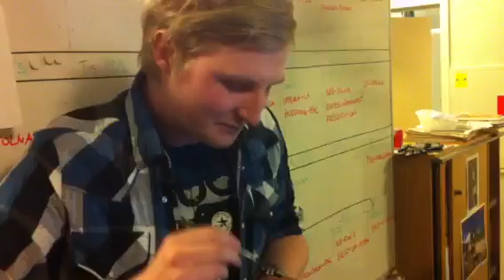Kvartsfinal 3 - slut